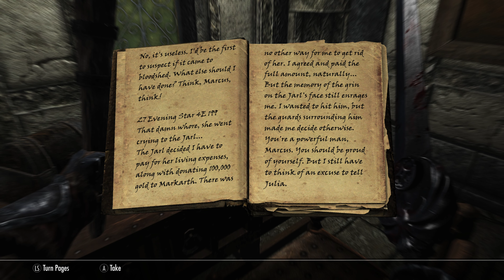Skyrim AE Season 6 Episode 13: Child Of Oblivion Part 2: The Sacrifice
© 22/12/2022 By Drago1995 / RIP Drago ;_:
REC: 11/12/2022